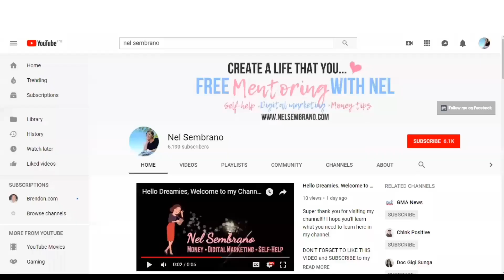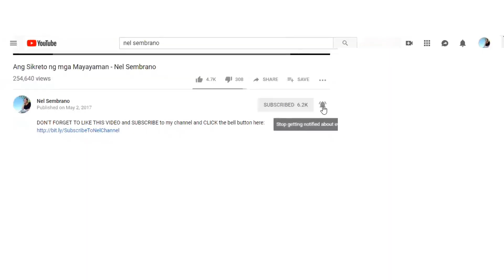Paano Magbudget ng P10,000 na Sweldo?